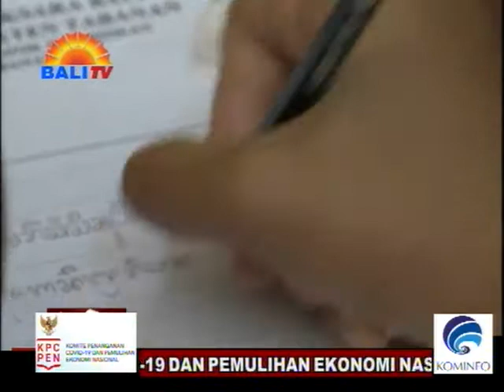PANDEMI COVID-19, GALAH ANGGEN NABDABIN SDM PARIWISATA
PAKIBEH SANE KATAMPENIN  SEKOLAH TINGGI PARIWISATA RING INDONESIA JANTEN AGENG PISAN, SANTUKAN PERSAINGAN SAYAN NINCAP. NAPI MALIH DAWEG NGLIMBAKNYANE SAMPUN NGUAH KAHANAN PARIWISATA RING JAGATE.SEKOLAH PARIWISATA TALER PATUT MADUE INOVASI ,SAJRONING NYARENGIN SIMA DRESTA ANYAR ANTUK SEKTOR PARIWISATA.